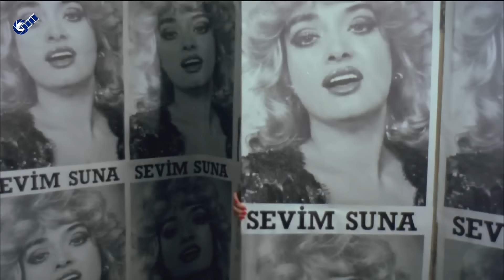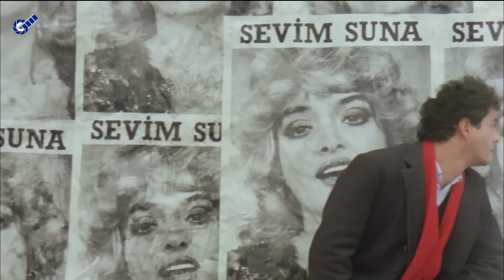Adı Vasfiye Türk Filmi | Onu Satamazsın!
Adı Vasfiye, başrolünde Müjde Ar'ın rol aldığı 1985 yapımı yönetmenliğini Atıf Yılmaz'ın yaptığı Türk  filmidir.

Adı Vasfiye filminin oyuncuları; Müjde Ar , Aytaç Arman , Macit Koper, Yılmaz Zafer ,  Levent Yılmaz , Suna Tanrıver,Ali Rıza Özbilgiç, Oktay Kutluğ, Erol Durak , Sahra Gülyüz, Şahika Tekand, Reşide Kuraner, Server Mutlu Cem Meto, Hasan Yıldız , Atilla Oğultekin, Ayhan Tanrıver, Levent Dönmez.

Adı Vasfiye Filminin Aldığı Ödüller;
1986 İstanbul Uluslararası Film Festivali, En İyi Türk filmi Ödülü (Züğürt Ağa ve Amansız Yol ile birlikte)
1986 Antalya Altın Portakal Film Festivali, En İyi 3. Film Ödülü

Necati Cumalı’nın “Ay Büyürken Uyuyamam” adlı kitabındaki beş öyküsünden uyarlanmış fantastik bir kadın filmidir. Filmde, yaşamı Ege kasabalarında erkekler arasında el değiştirip sürüklenerek geçen Vasfiye adlı taşralı kadının hikâyesi farklı anlatıcılar tarafından anlatılmaktadır.

Film, 1986 yılında İstanbul Sinema Günleri en iyi üç filmden birisidir (diğerleri; Züğürt Ağa ve Amansız Yol); aynı yıl 23. Antalya Film Festivali’nde En İyi Üçüncü Film seçilmiştir. Bu filmdeki “Vasfiye” rolü, Aaahh Belinda’daki “Serap” rolü ile birlikte Müjde Ar’a 23. Antalya Film Festivalinde En İyi Kadın Oyuncu ödülünü getirmiştir.

Adı Vasfiye filminin konusu; Filmde Vasfiye adlı sokak yosmasının hikâyesi dört farklı anlatıcı tarafından anlatılır. Yeni kitabı için konu sıkıntısı çeken bir senarist, “Sevim Suna” adlı bir pavyon şarkıcısının sokakta bir duvarda asılı olan afişine bakarken, ilk anlatıcı olan Emin yanında belirir ve onu bir meyhaneye götürür. Burada, gerçek adı “Vasfiye” olan pavyon şarkıcısı Sevim Suna ile çocukluktan gençliklerine uzanan ilişkilerini, evliliklerini, askerlik sonrasında ayrılışlarını anlatır. Ardından, Vasfiye’nin hayatlarında derin izler bıraktığı İğneci Rüstem, Hamza, Doktor Fuat sırayla yazarın karşısına çıkar ve birbirlerinin kaldıkları yerden başlayarak Vasfiye’nin hikâyesinin farklı dönemlerini kendi bakış açılarıyla anlatır. Vasfiye hikâyelerin her birinde farklı karakterde bir kadın olarak belirir. Yazar, Vasfiye’nin gerçek kimliğini açığa çıkarmaya uğraşır[3].Filmde anlatılan hikâyenin gerçek mi hayal ürünü mü olduğu belirsiz bırakılır